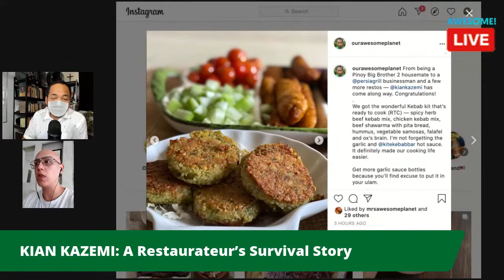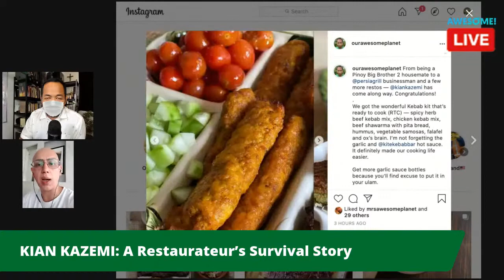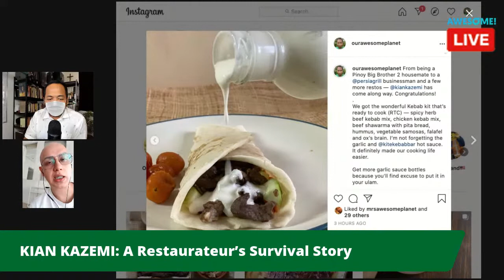KIAN KAZEMI: A Restaurateur’s Survival Story